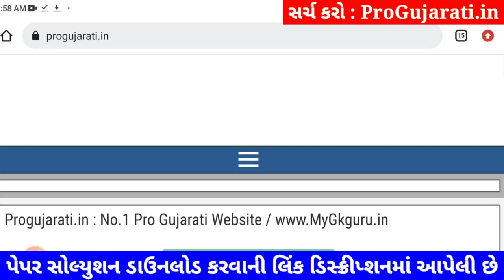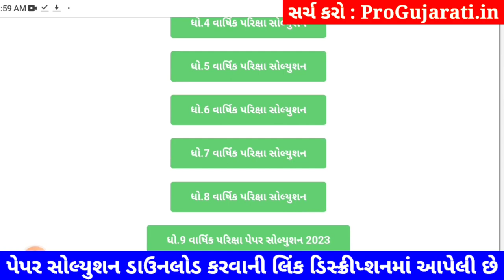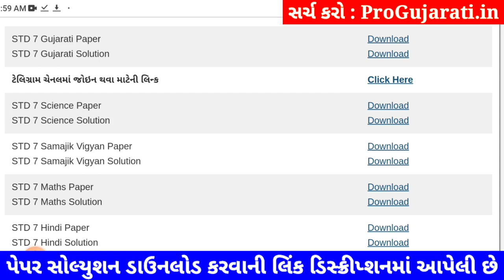STD 7 gujarati paper solution 2023 80 marks, Dhoran 7 gujarati paper solution 2023 varshik pariksha